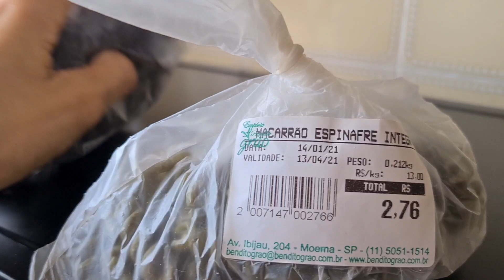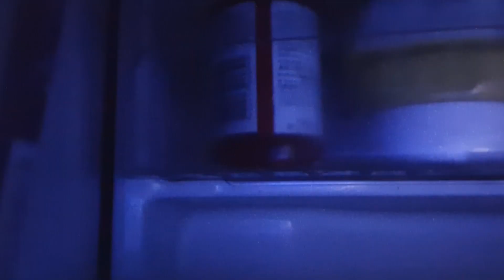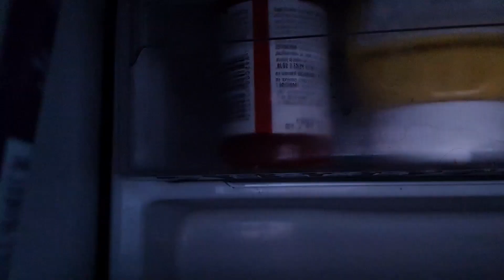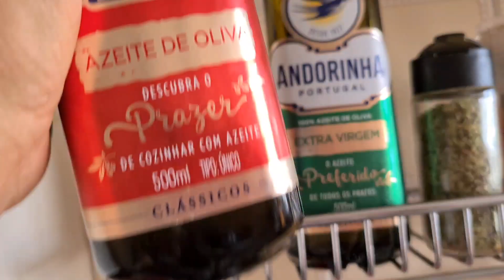ALMOÇO DA MINHA DIETA: FRANGO PERFEITO | *comida da semana para perder barriga sem neura 😉💖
Drika😀